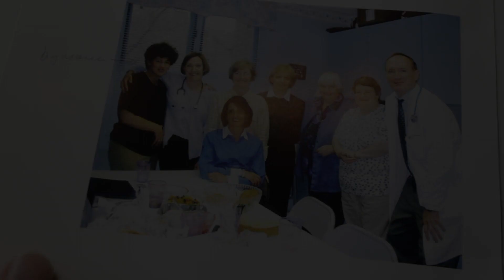Dr. Laurence J. Murphy's Transformational Gift to Inova Children's Hospital